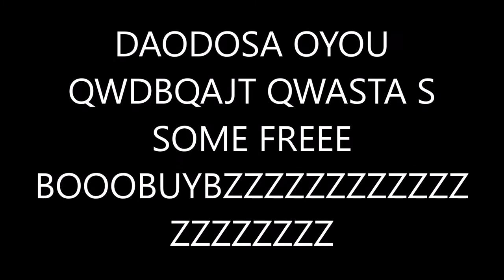MOST EPIC MOVIE EVER XDDDDDDDDD PART 2 JDSAKJHZSHGEFJH VBDHGBCR JHFDG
GIOJGNONIG  a.dnjAJN 1`1237847y2384 !?!?!?!??Q?!?!?@!?!?!? AAA EPIC BOBUV X FRVIVEO AHAHAHAH XDDDDDDD